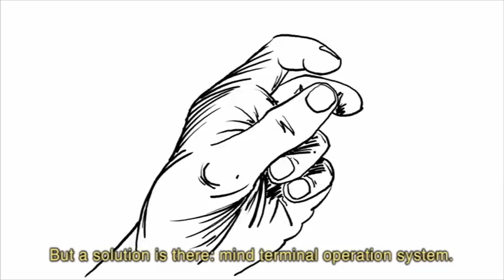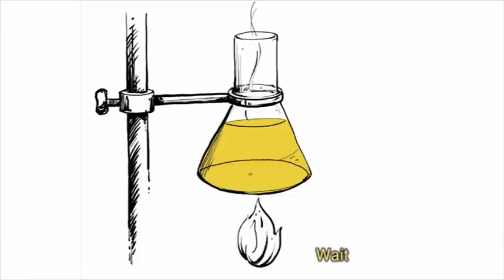Living in the Space (excerpt)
Kui ma olin kosmonaut / Mein Leben als Kosmonaut / Living in the Space (excerpt). Film by Katre Haav, music by Mirjam Tally (2013). Synopsis: In Olivers life imagination and reality mix together to a world, where its hard to resist being dragged in illusion, but even harder to get out of it. Every day, Oliver lives with a threat of falling back to psychosis. An Animated Documentary about Oliver, an „Ex-Schizophraniac" from Tallinn.